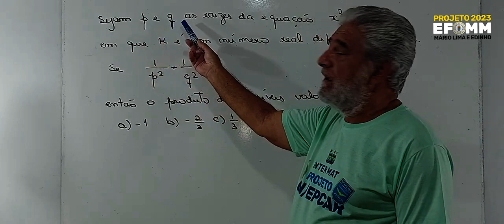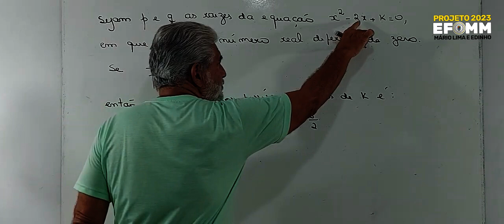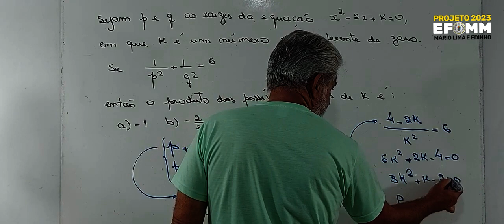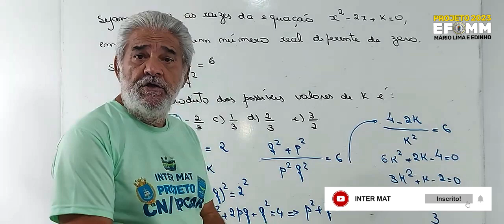EFO RELAÇÕES ENTRE COEFICIENTES